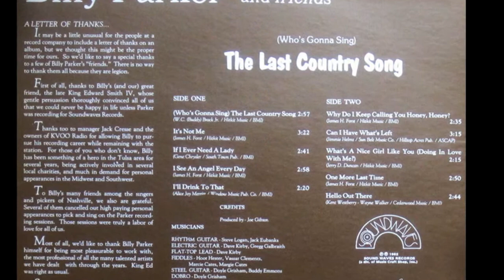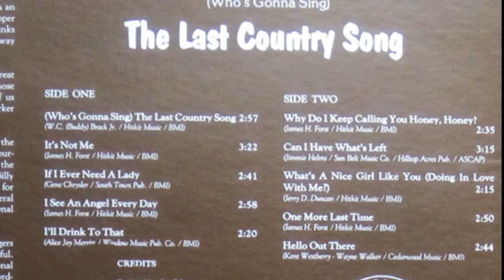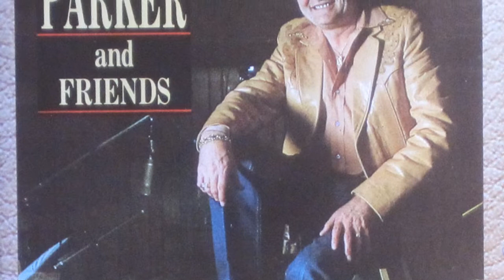Billy Parker - If I Ever Needed A Lady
from the album "(Who's Gonna Sing)The Last Country Song" (1983)